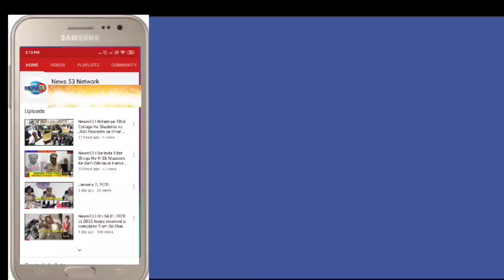News53🖊️Ladies Hostel Me Ghusne Wale Shaqs Ko RGIA Police Ne Kiya Giraftar| Madhura Nagar Shamshaba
Ladies Hostel Me Ghusne Wale Shaqs Ko RGIA Police Ne Kiya Giraftar| Madhura Nagar Shamshabad | Telangana|

Tafseelat Ke Mutabiq Imran Nami Shaqs Jo Nalgonda Ka Rehne Wala Bataya Gaya Hai Aur Peshe Se Car Driver Hai Kal Raat Wo Amma Girls Hostel Me Daqil Hogaya Jise Dekh Waha Ki Ladkiyan Saktey Me Aagayi Aur Madad Ke Liye Chillane Lagi
Ladkiyon Ka Shor Sun Ka Imran Waha Se Faraar Hogaya..

Hostel Intezamiya Ne RGIA Police Station Me Is Silsile Me Ek Case Darj Karwaya Aur Police Ne Aaj CCTV_FOOTAGE Ki Madad Se Mulzim Pathan Imran Khan Ko Hirasat Me Le Liya

Circle Inspector RGIA Police Ne Media Se Baat Karte Hue Tafseelat Batai